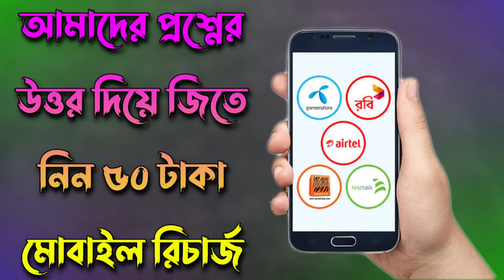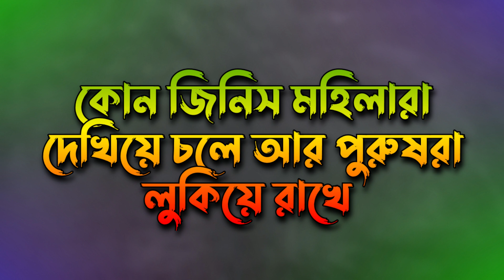প্রশ্নের উত্তর দিয়ে জিতে নিন মোবাইল রিচার্জ - ধাঁধা প্রশ্ন ও উত্তর\গুগলি প্রশ্ন ও উত্তর | পর্ব - ১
প্রশ্নের উত্তর দিয়ে জিতে নিন মোবাইল রিচার্জ

আমাদের প্রশ্নের উত্তর দিয়ে জিতে নিন ৫০ টাকা মোবাইল রিচার্জ

কুইজে অংশগ্রহণ করার নিয়ম
২) ভিডিওটিতে একটি লাইক দিন
৩) কমেন্টে উত্তর লিখুন

পরবর্তী ভিডিওতে লটারির মাধ্যমে বিজয়ীর নাম ঘোষণা করা হবে।

তাহলে চলুন শুরু করি

প্রশ্ন - ১
কোন পাতার গাছ নেই?
বইয়ের পাতার / চোখের পাতার

প্রশ্ন - ২
ঘুমানো ছাড়া আমরা কোন কাজ করার সময় চোখ বন্ধ রাখি?
হাঁচি দেবার সময়

প্রশ্ন - ৩
কোন জিনিস যা আপনি ধরতে পারলে তাকে মেরে ফেলবেন আর ধরতে না পারলে সে আপনার সঙ্গে থাকবে?
উকুন

প্রশ্ন - ৪
কোন জিনিস টানলে ছোট হয়?
সিগারেট

প্রশ্ন - ৫
জল ছাড়া নদী,পাথর ছাড়া পাহাড় এবং মানুষ ছাড়া শহর কোথায় পাওয়া যায়?
একটি মানচিত্রে

প্রশ্ন - ৬
কোন জিনিস একবার বেড়ে গেলে আর কমে না?
বয়স

প্রশ্ন - ৭
কোন জিনিস গরমও নয় আবার ঠান্ডাও নয় কিন্তু আমরা ফু দিয়ে খাই
বাদাম ভাজা

প্রশ্ন - ৮
কোন মা ভাত দেয় না?
সিনেমা

প্রশ্ন - ৯
এমন একটি জিনিস যা সবার আছে কিন্তু কারও ছোট হয় আবার কারও বড় হয়, জিনিসটি কি?
মন

প্রশ্ন - ১০
কোন জিনিস মহিলারা দেখিয়ে চলে আর পুরুষরা লুকিয়ে রাখে
পার্স / মানিব্যাগ